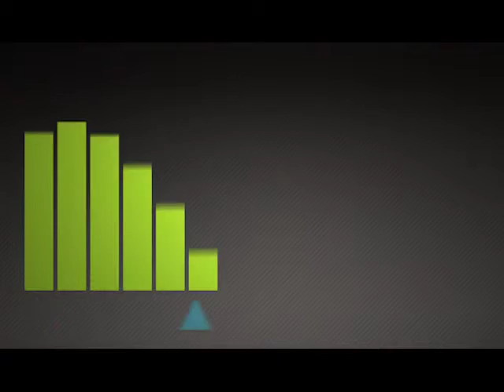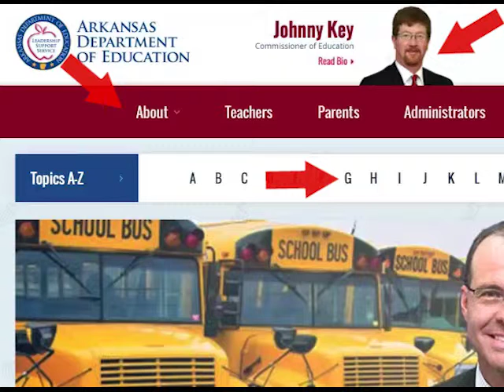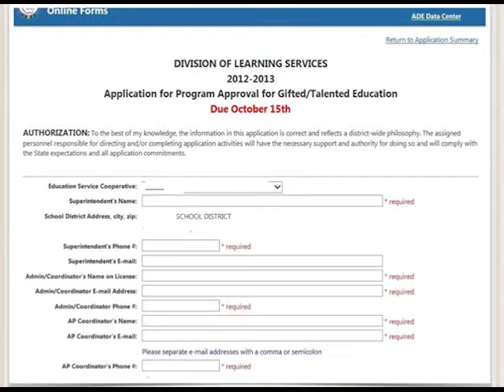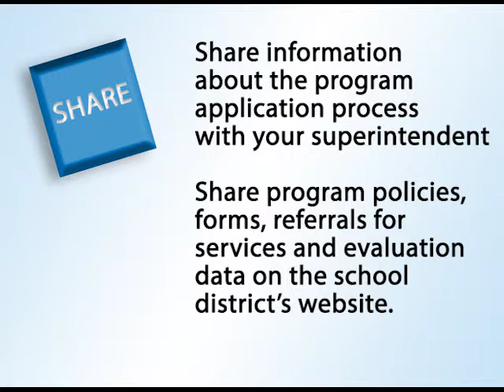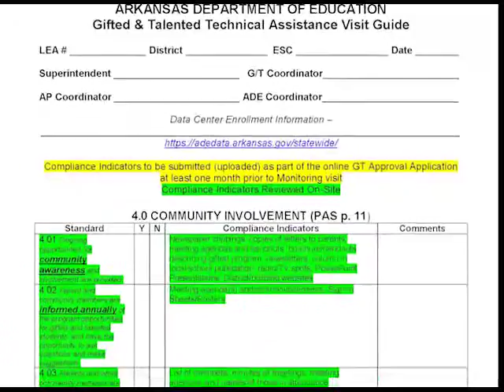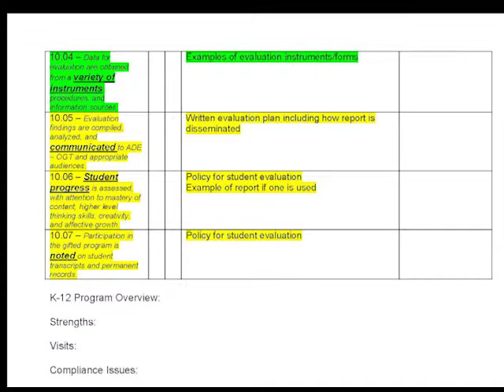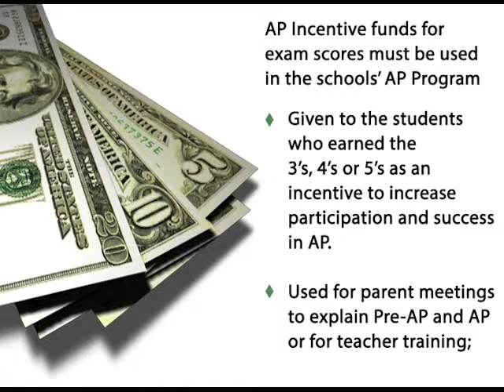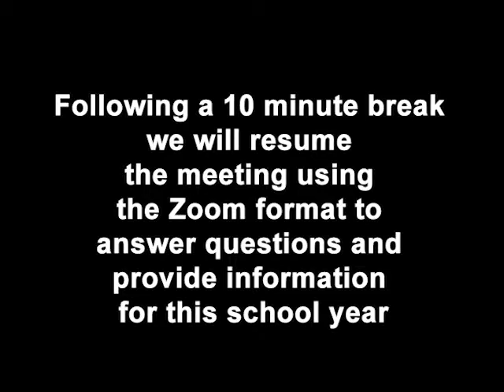Gifted and Talented Training Video, August 28, 2015